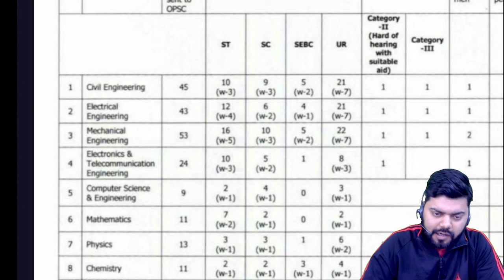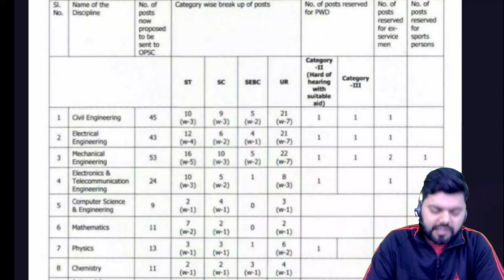OPSC POLYTECHNIC LECTURER Recruitment 2022 | UPCOMING VACANCY 2022 | Short Information